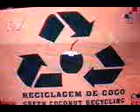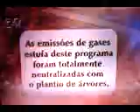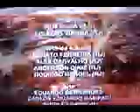cidade e soluções 21 01 2007.MPG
ÚLTIMA EDIÇÃO Programa exibido em 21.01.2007 Reciclagem da casca do coco verde O coco verde é um dos orgulhos da fruticultura nacional. São 2 bilhões de frutos produzidos por ano. E a água de coco - isotônico natural e repositório energético de excelente qualidade - seria a bebida perfeita, não fosse o grave problema ambiental causado pelo descarte inadequado da embalagem. São 240 mil toneladas de cascas de coco por ano, lançadas em aterros de lixo e principalmente em vazadouros clandestinos. Pra piorar a situação, a casca do coco leva muito tempo para se decompor na natureza: aproximadamente vinte anos. E o sistema de coleta é caro. Mas, além da água e da poupa, a casca do coco também tem utilidade. É matéria-prima para aproximadamente 45 produtos. A partir do pó e da fribra da casca de coco, começa a ganhar escala no país a produção de xaxim, isolantes térmicos e acústicos, substrato para plantas, entre outros. O negócio gera emprego e renda, além de resolver o problema do descarte inadequado. Muita gente já descobriu que a casca do coco não é problema, é solução. Links: - Conheça o projeto Coco Verde, a iniciativa de uma empresa do Rio de Janeiro que processa a fibra do coco e comercializa diversos produtos a partir deste material. - Leia aqui a Resolução Conama 278/01, que proibiu a extração e a exploração comercial do xaxim, espécie ameaçada de extinção.